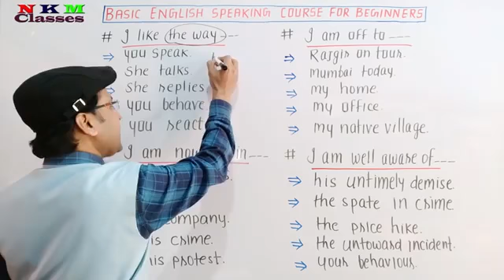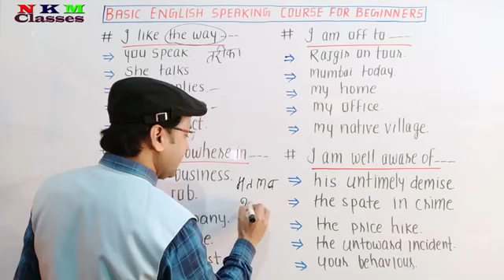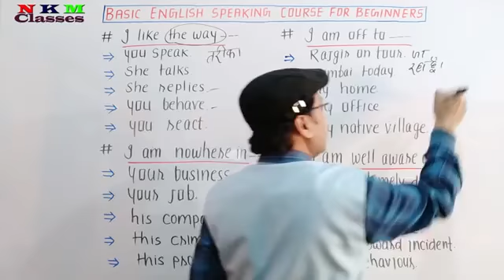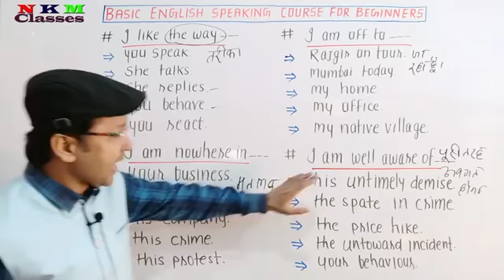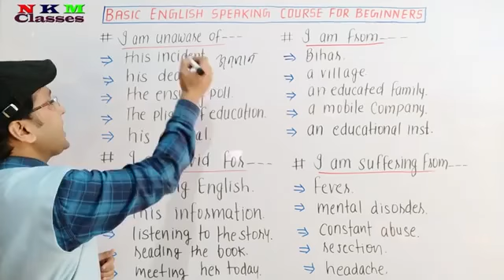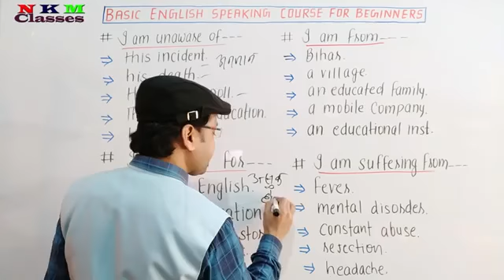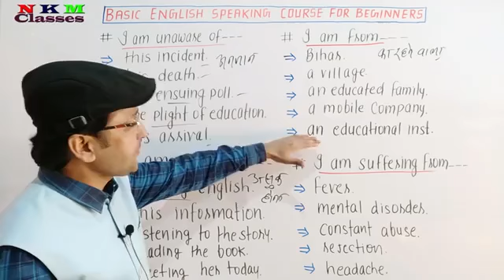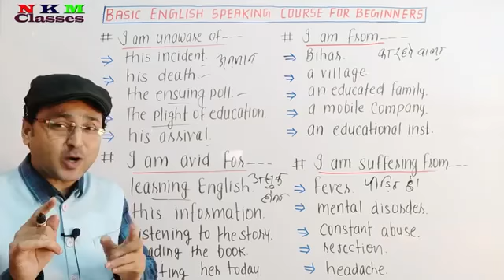I like the way, no where, use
Way of speaking  senyances